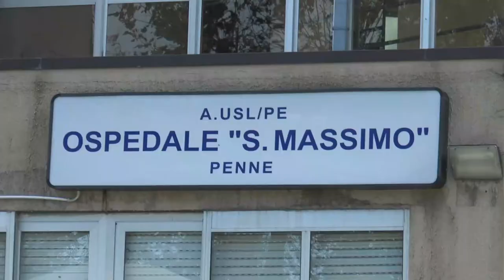Penne. Sospiri: "Il San Massimo resta no-Covid"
L'ospedale San Massimo di Penne resta Covid-free. Ad annunciarlo il presidente del consiglio regionale Lorenzo Sospiri il quale mette fine ad una querelle nata nei giorni scorsi e che stava facendo preoccupare gli utenti dell'area vestina.